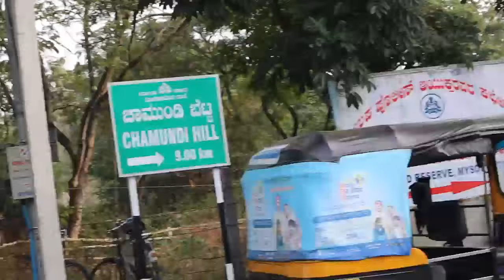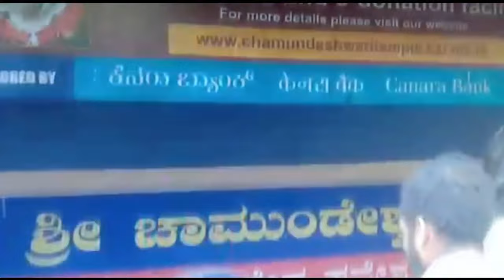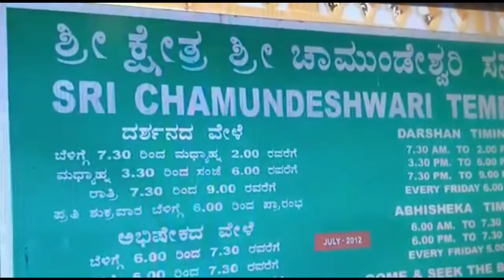CHAMUNDESHWARI Devi Travel Vlogs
chamundeshwari travel vlog

 @Heggadde Studio I ಹೆಗ್ಗದ್ದೆ ಸ್ಟುಡಿಯೋ
 @Kalamadhyama ಕಲಾಮಾಧ್ಯಮ
@Chitraloka | ಚಿತ್ರಲೋಕ
@Sandalwood Screen
@músicos Cínicos 鯉
@infobells - Kannada
@Zee Kannada
@Shemaroo Kannada
@YOYO TV Kannada
@PDK Films
@Kannada Filmnagar